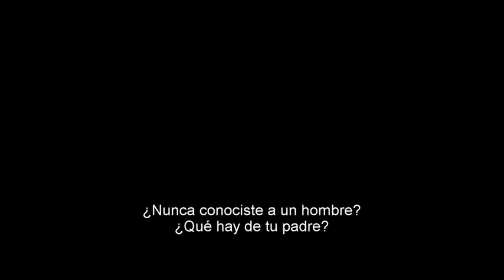MUJER MARAVILLA 2017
Actors:Gal Gadot,Chris Pine,Connie Nielsen,estreno  2 de junio de 2017.